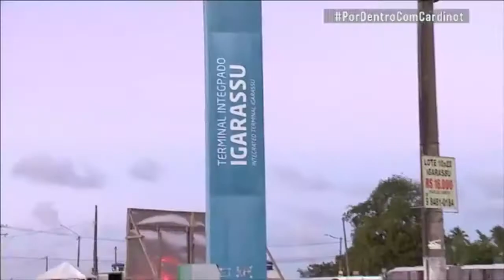Descaso no Terminal de Igarassu